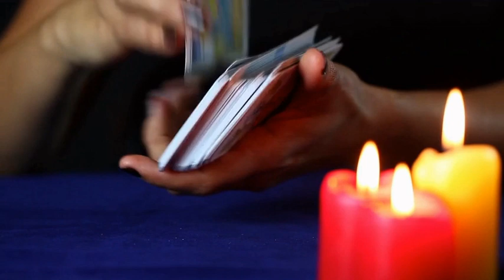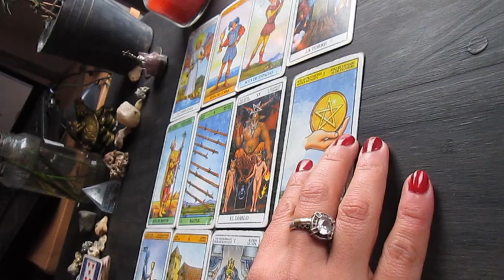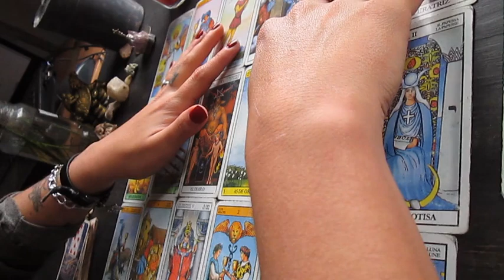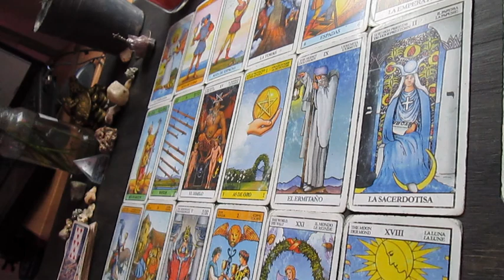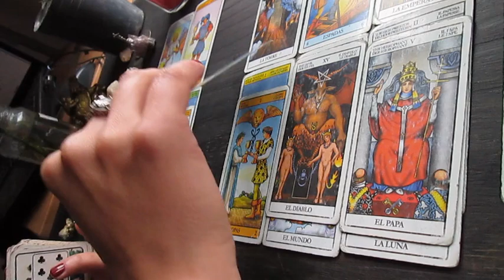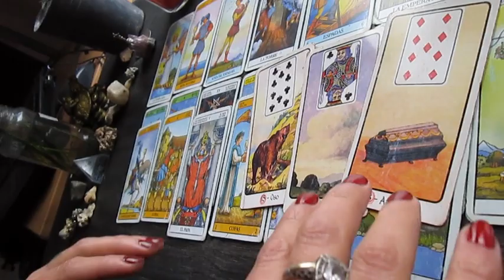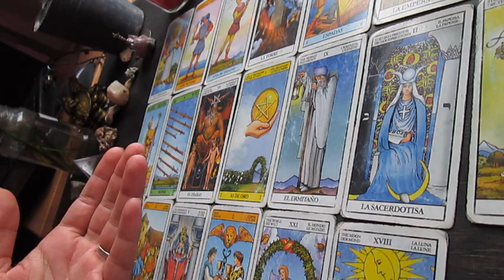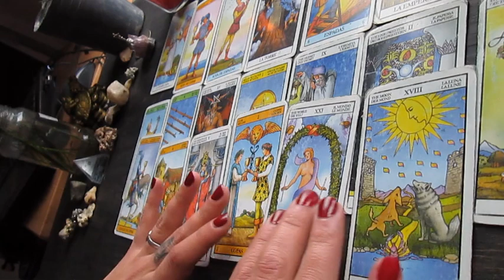🐂TAURO TAROT 🐂 Nueva oportunidad en el amor!🐂 Cortando con la confusión🐂 Nuevas esperanzas!!🐂